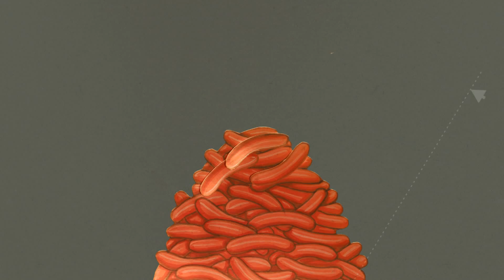Buena Fe Y Frank Delgado Casanova, Cecilia Y La Bella Durmiente